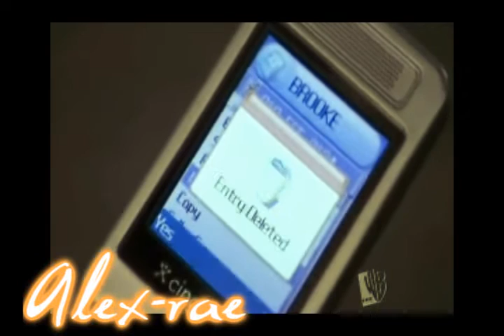All We Are: Brooke and Lucas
**by the way sorry if the image isn't showing up!
Just a brucas video.
based on the song - All We Are by onerepublic.
basically shows the ups and downs of the strain brucas relationship and how hopefully season five they'll get their chance !

honors-
#29 - Top Favorites (Today) - Film & Animation - Canada
#91 - Top Rated (Today) - Film & Animation - Canada
#89 - Top Favourites (This Week) - Film & Animation